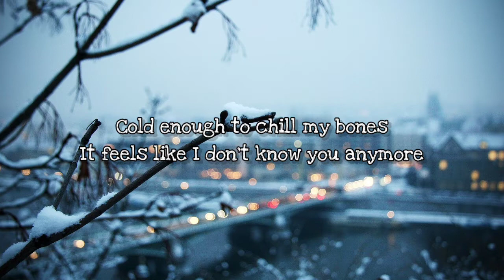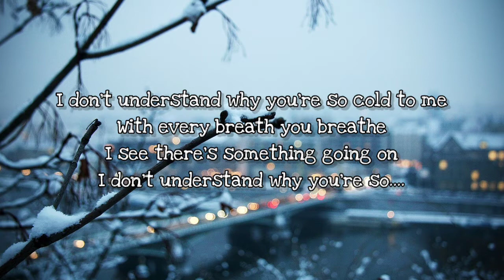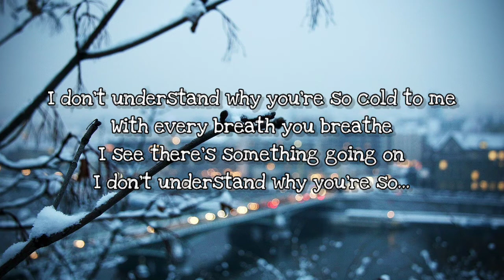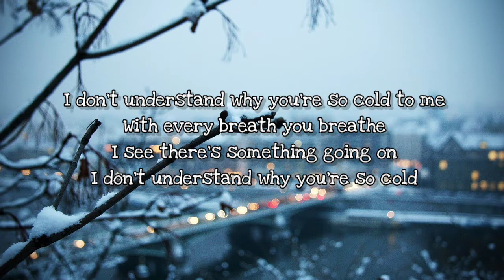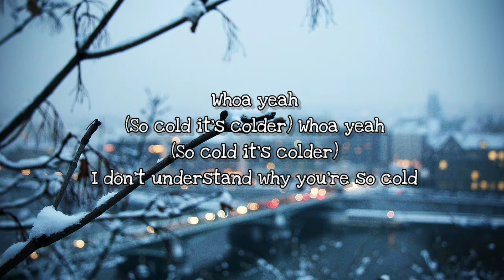Maroon 5 ft. Future - Cold (Neptunica x Calmani & Grey Remix) Lyrics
I'm Hope You Enjoy with this Song!

《Song Info》
❖Artist: Maroon 5 ft. Future
❖Song: Cold
❖Original Video :

🎼Lyrics: -

Whoa yeah
Whoa yeah

Distant (oh) when we're kissing (yeah)
Feel so different (yeah)

Never thought that you were like this
I took the tag off and made you priceless
I just spent half a mill' on a chandelier
Now you tryna cut me off like a light switch, yeah

Tryna stay, and I leave
Saying that you need some time to breath
Thinking that I'm sleeping on the four letter word
But the four letter word don't sleep

We goin' two separate ways
You ain't been acting the same
You gotta go, but the way your ass used to be
You gold dig every day
I split the four talk to the two talk
'Cause I can't let my job be hear what you say
Girl I tried to give you space

Baby tell me how did you get so cold enough to chill my bones

Whoa yeah
(So cold it's colder) Whoa yeah
(So cold it's colder)

+  Sorry if I can't answer Your Comment.
+ For Request Song, please write in the comments column